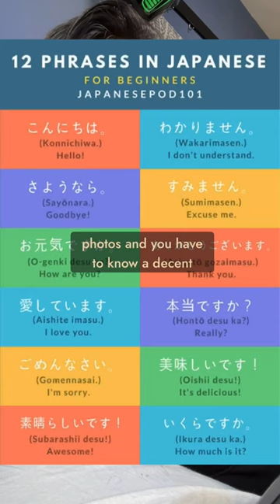The truth behind Japan resell luxury